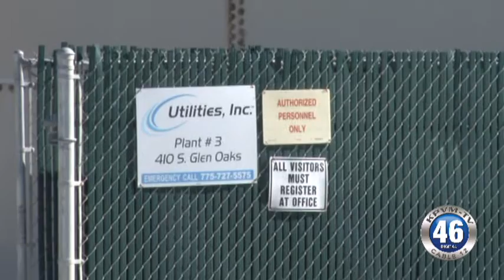02/02/2016 Rapid Infiltration Basin System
Jennifer Mutz digs deeper into the Rapid Infiltration Basin System proposal for Discovery Park.